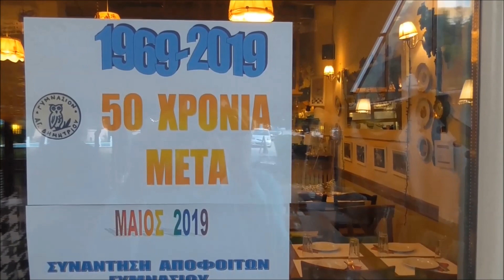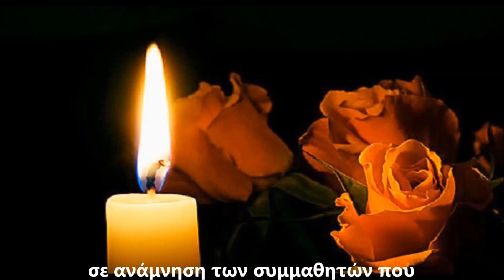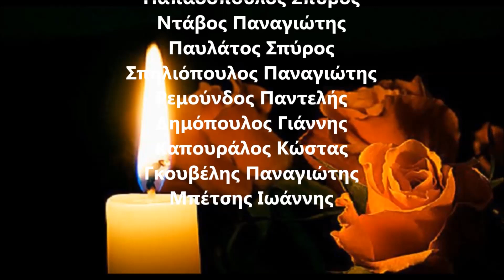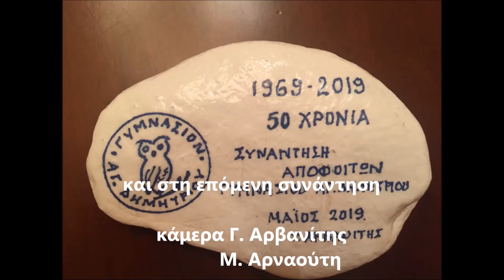REUNION ΤΑΞΗΣ 1969